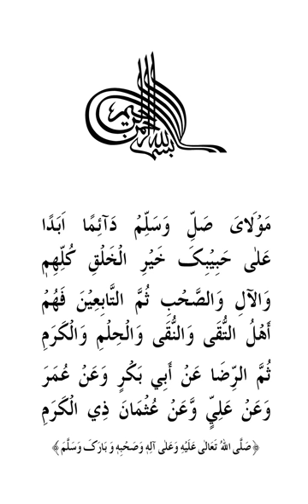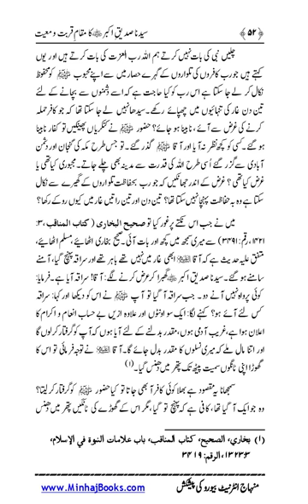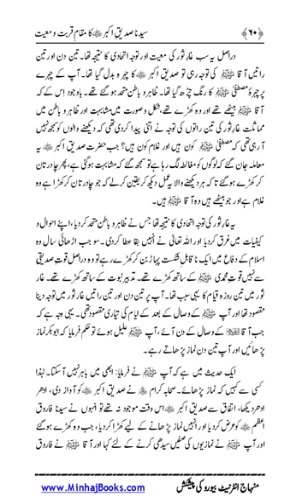Sayyiduna-Siddiq-Akbar |Dr Muhammad Tahir ul Qadri| Minhaj ul Quran Book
Sayyiduna-Siddiq-Akbar

Quran Stories,
Islamic Stories,
Prophet Stories,
Prophet Muhammad,

EngineerMuhammadAliMirza
bilali habeşi
ilk ezan
bilali habeşi ezan
bilal ezan
film sahneleri

islamic video
true story
allah ho akbar
قران
قران كريم

Merciful Servant,
iLovUAllah,
Muhammad Allah
Ahmed, Giasuddin
Allah
Allah (hu) akbar
amal
Anno Hegirae
Armenian Genocide
Dome of the Rock
Eid al-Adha
Eid al-Fitr
faqir (fakir)
Hasbuna Allah

Quran Recitation,
Quran Sharif,
Quran Pak,
Quran Translation in Urdu,
Quran Lofi,

فری قرآن ایجوکیشن
EngineerMuhammadAliMirza(CompleteLecturesChannel)
EngineerMuhammadAliMirza - OfficialChannel